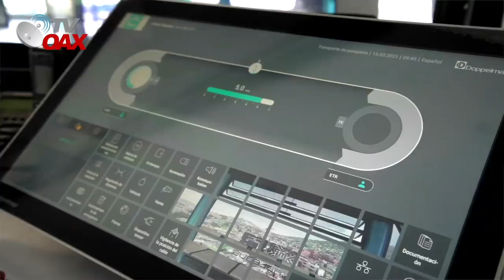Mire! Lo hizo de Nuevo!!Este es el Teleferico mas grande del Mundo, para la ciudad mas poblada No.5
Nuevamente el gobierno de la 4T en Mexico CUMPLE!.La Jefa de Gobierno cumple con esta magna obra al servicio de los Mexicanos.